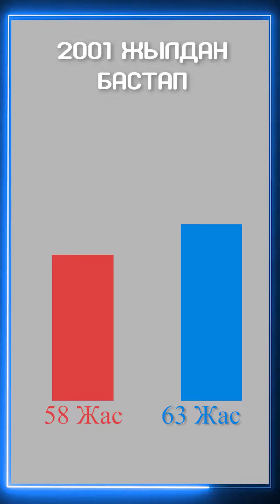Тиктокер тарихшы: Қазақстанның зейнетақы жүйесі